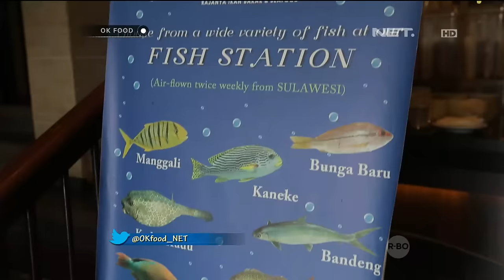OK FOOD Episode 33 - Sulawesi @ Kemang (Part 1/3)